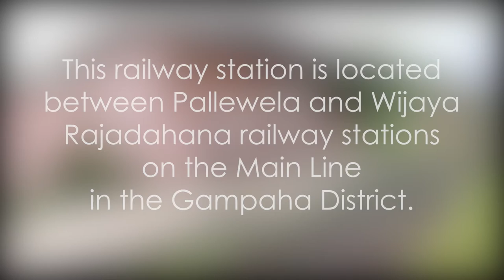Ganegoda Railway Station - video 1